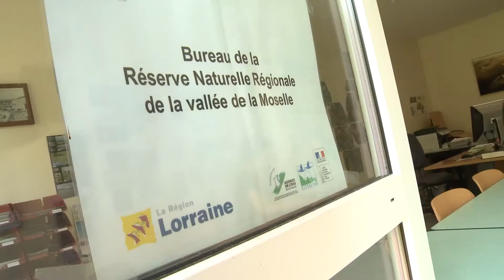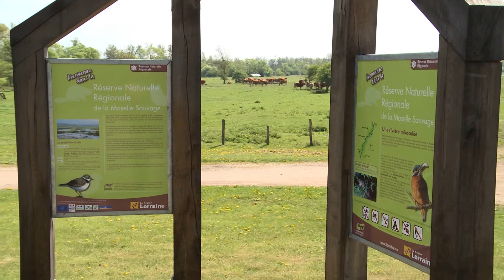Portrait Delphine Jung